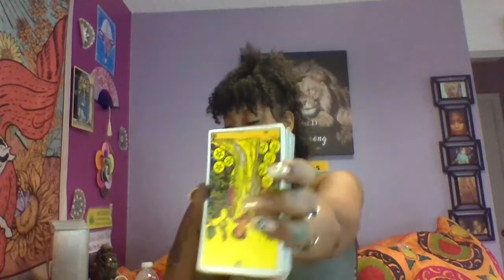TAROT CARD READINGS for LEO a birthday read ----all about the money